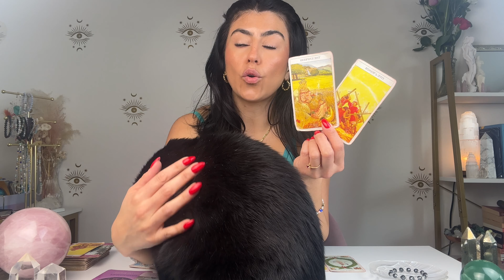SCORPIO MAJOR VICTORY! THIS IS FATE! | MAR. 11th - 18th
SCORPIO MAJOR VICTORY! THIS IS FATE! | MAR. 11th - 18th. Hey SCORPIO welcome to your  Tarot Reading. This may resonate with you if you have SCORPIO Sun, Moon, rising and Venus.

Tailor a session to your needs. Receive Tarot Reading, astrology reading, Akashic Records Reading, Chakra Healing, Spiritual Coaching and so much more.

🥳 ALIGN YOUR LIFE 🥳
Want freedom, happiness and fulfillment? Want your manifestations to become your reality? Enrol in ALIGN and watch your world transform.

💫 BECOME A CERTIFIED TAROT READER 💫
Take my comprehensive pre-recorded Tarot Certification or enrol in individual modules to help you master the tapestry of Tarot.

✨GET ON THE WAITLIST✨
Crave financial stability? Desire freedom and fulfillment in your life?

Are you on a spiritual transformation journey and need accountability to make progress? Are you ready to revolutionize your life & step into your soul purpose? This is your opportunity to apply to work 1 on 1 with me and step into your cosmic destiny!

Tap into your magic at my school of mystical studies free & paid courses to help you deepen your spiritual practice

DECKS I USE:

✨AstroSoul Deck
✨Moonchild Tarot
✨Shadowscapes Tarot